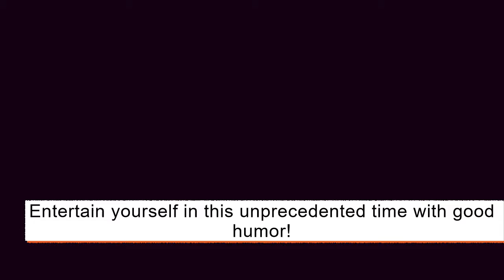Entertain yourself with good humor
In this unprecedented time amuse yourself with some good humor. Enjoy laugh-out-loud moments with toastmaster Akash!